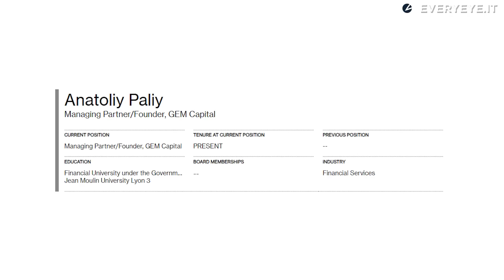ATOMIC HEART e LA RUSSIA, tra BOICOTTAGGIO e POLEMICHE: qual è la verità?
Non è facile stabilire la verità per quanto concerne Atomic Heart, attorno al quale ruotano numerose polemiche: cerchiamo di fare chiarezza sulla situazione.